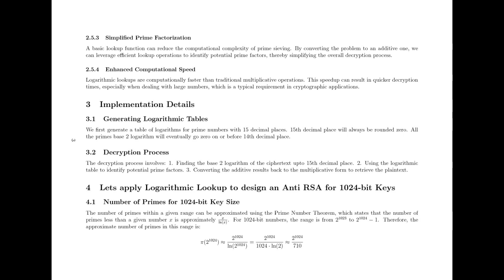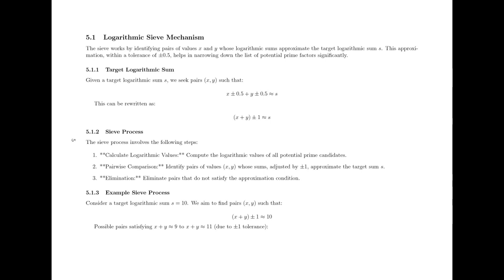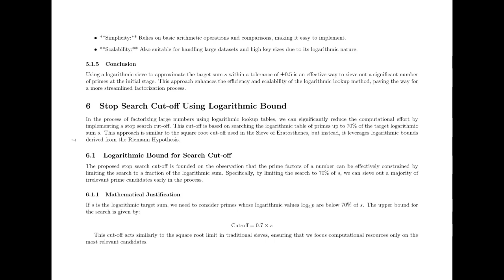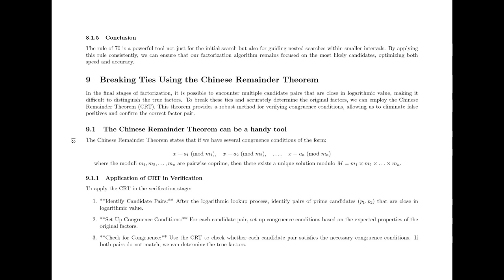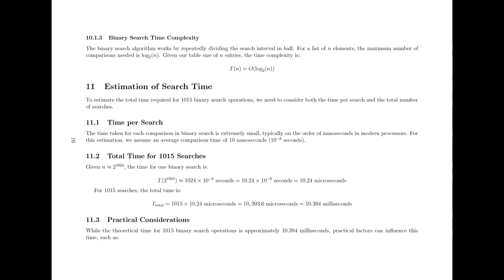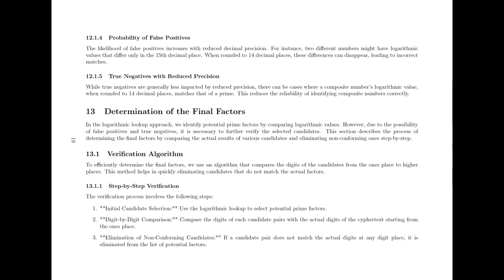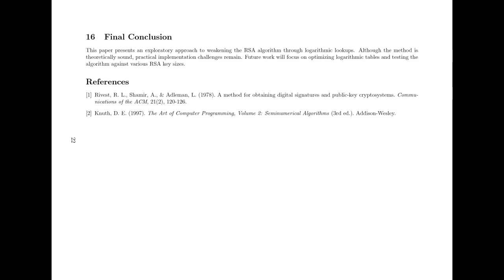On demand Anti RSA algorithm with hint from Riemann hypothesis